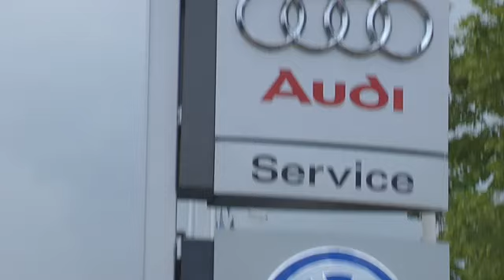Das Autohaus Breitschwert Image-Video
Jetzt neu: Das Autohaus Breitschwert Image-Video